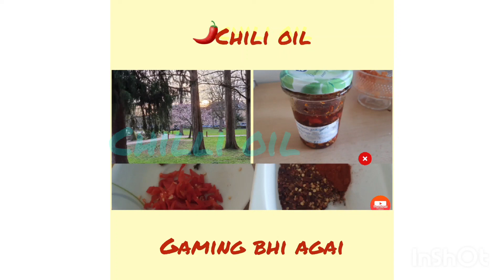Chilli oil for spice lover